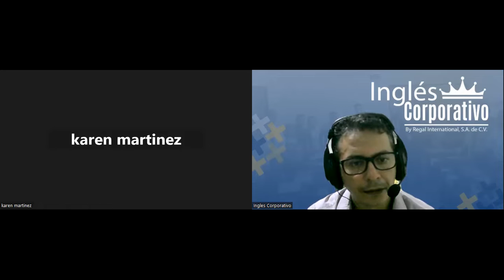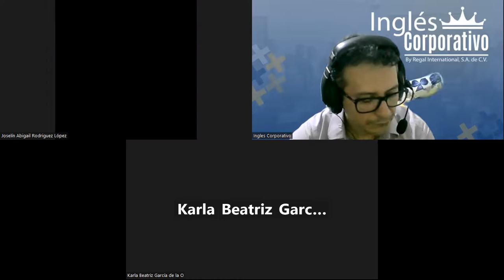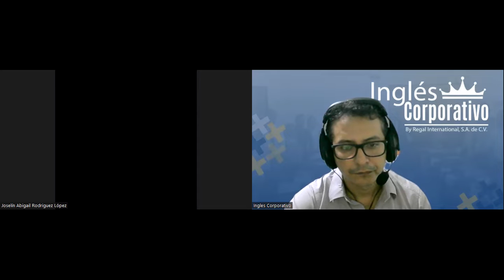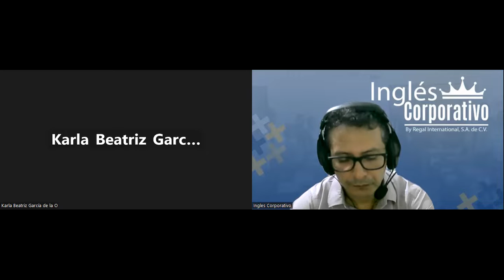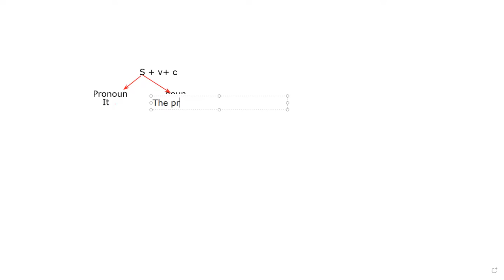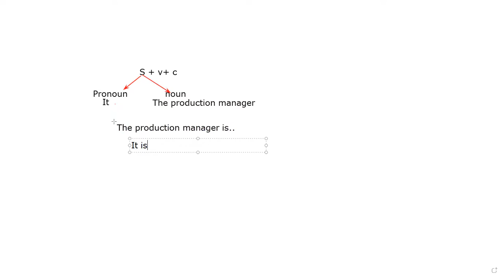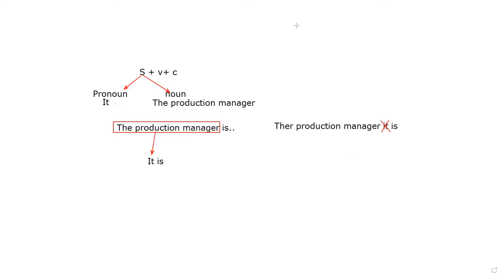Sesion 17-12-05-2023-29750-8048-0054/2023-Arevalo-How to use there is and there are + quantifiers.